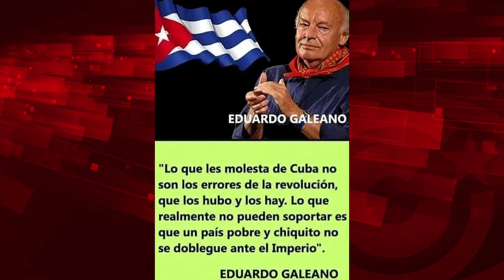Lo que molesta de Cuba: Eduardo Galeano